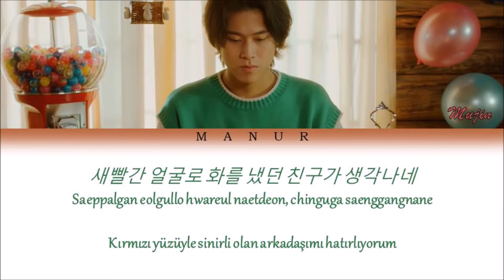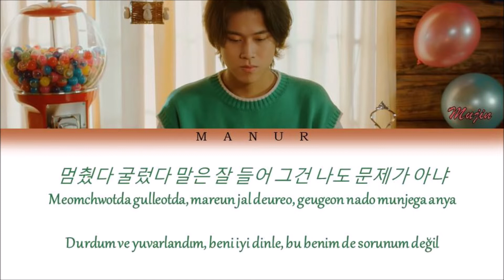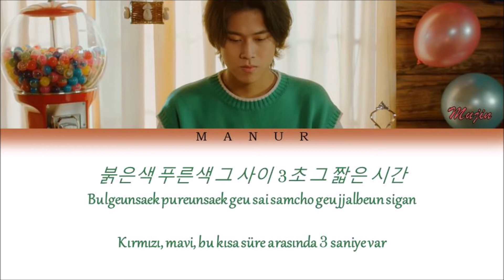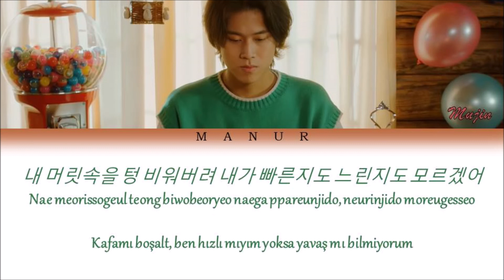Lee MuJin (이무진) - Traffic Light (신호등) (Han- Rom- TÜRKÇE ÇEVİRİ) Color Coded Lyrics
All rights are managed by ShowPlay Entertainment.
Artist: Lee Mujin (이무진)
Song: Traffic Light (신호등)